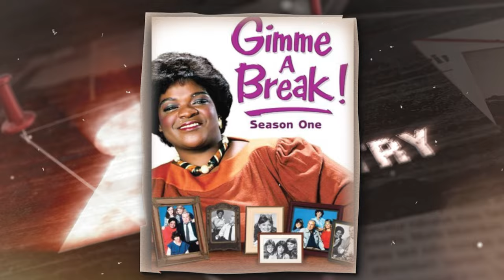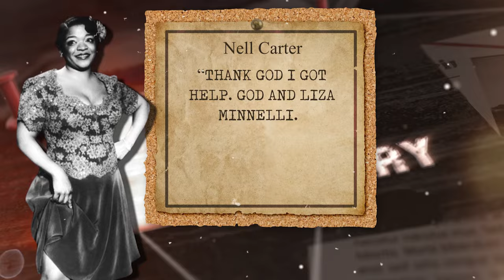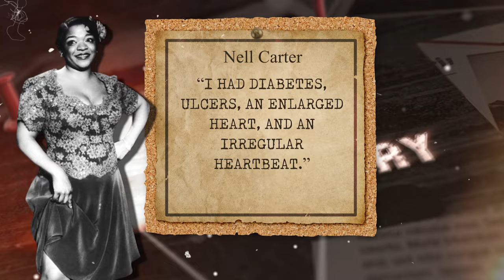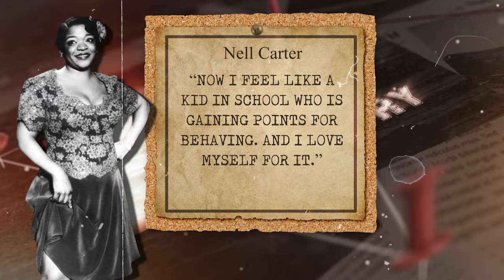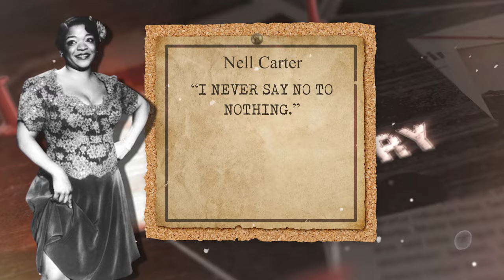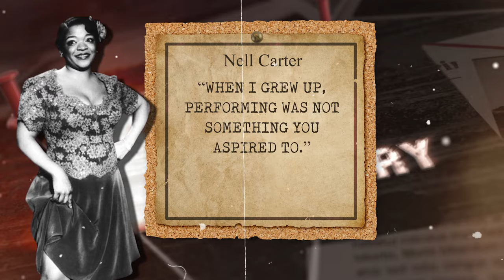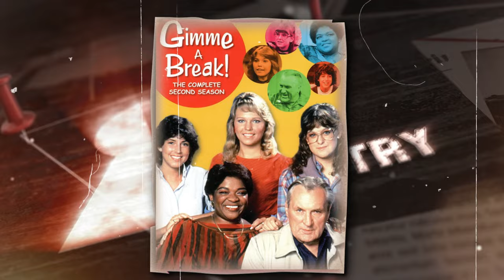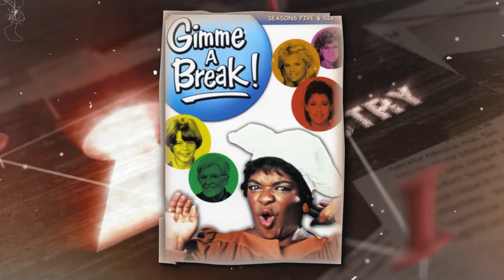Nell Carter Died 21 Years Ago, Now Her Family Confirms The Rumors..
Gimme a Break was a hit, and Carter received Emmy and Golden Globe nominations. Yet even as she achieved her greatest professional success, her personal life was spiraling out of control.

00:00 Intro
00:53 Chapter 1- Early Life and Trauma
03:15 Chapter 2: Broadway Breakthrough
07:01 Chapter 3: Television Fame and Personal Struggles
08:35 Chapter 4: Turbulent Personal Life
14:56 Chapter 5: Final Years and Legacy
17:54 Outro